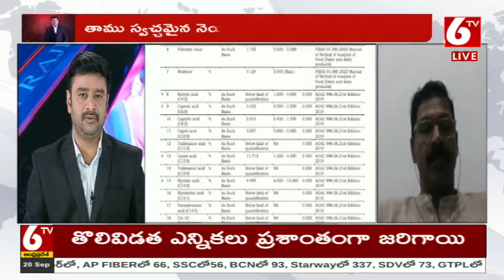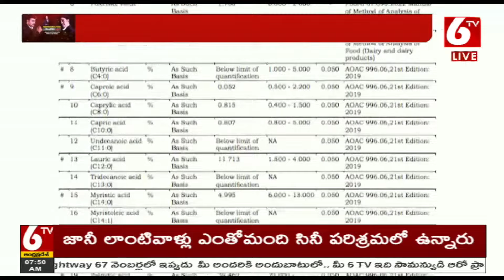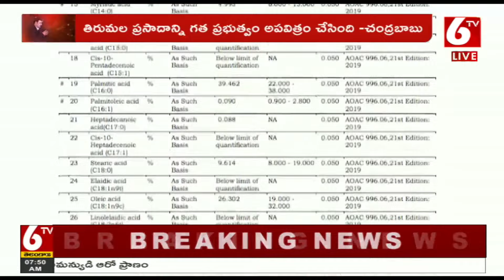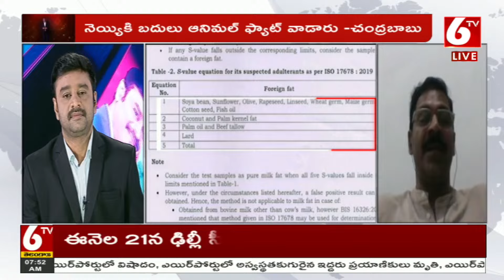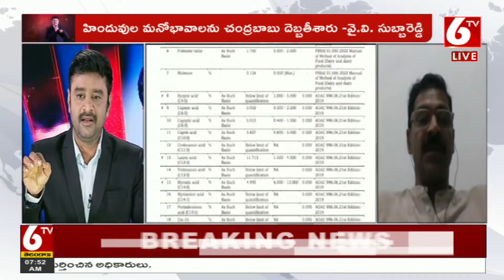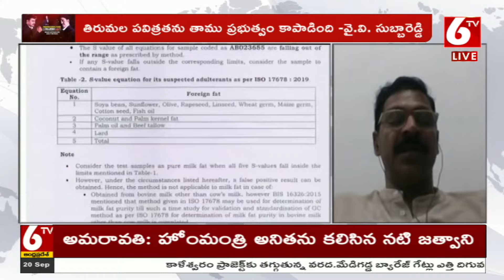BIG DEBATE : సీఎం చంద్రబాబు కి పాలన మీద శ్రద్ధ లేదు | Animal Fat In Tirupati Laddu